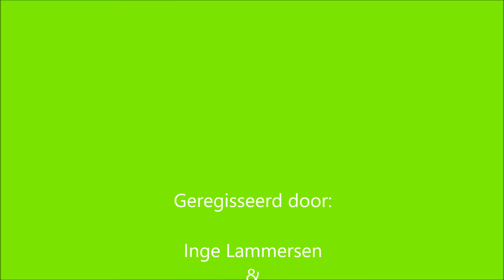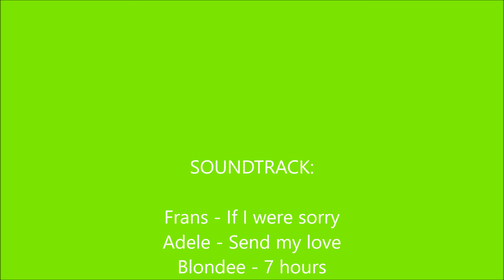BUSHCRAFT VLOG INGE LAMMERSEN. HELICON MBO VELP & LIVING BY NATURE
Ik heb de opdracht van Helicon MBO Velp gekregen om een een vlog te maken over de bushcraft lessen die ik de afgelopen weken heb gevolgd bij Living by Nature